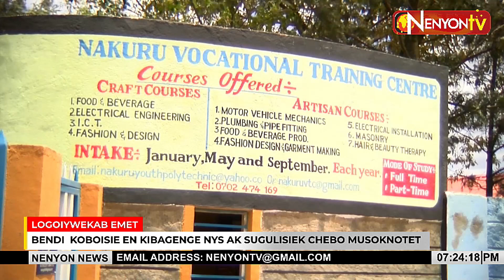Moses Kuria has said that NYS will work with Polytechnics